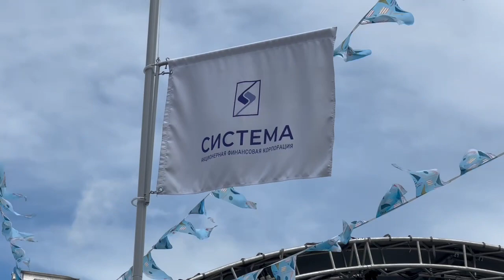Первая стажировка на Спартакиаде АФК «Система»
В 2024 году Благотворительный фонд «Система» дал старт проекту ознакомительных тематических стажировок «Первая стажировка», направленному на знакомство молодежи с потенциальными работодателями и получение первого профессионального опыта. Одна из участниц проекта, проходящая стажировку в корпорации, побывала на XX Летней спартакиаде АФК «Система».